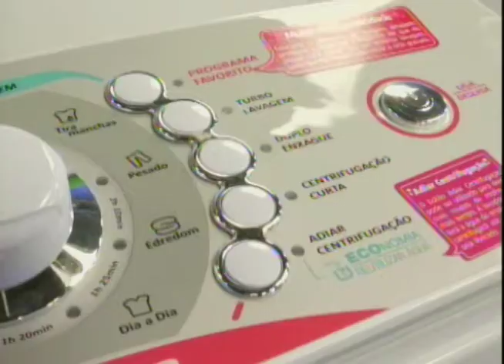Bem na Hora 29/06/17 na íntegra